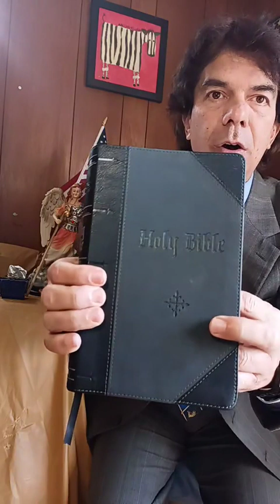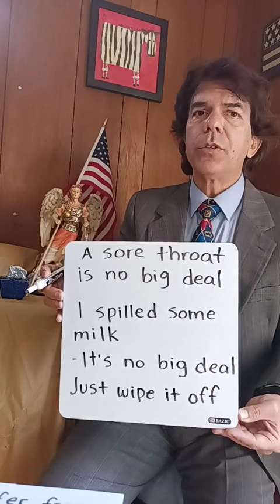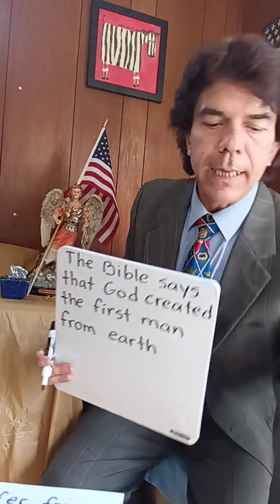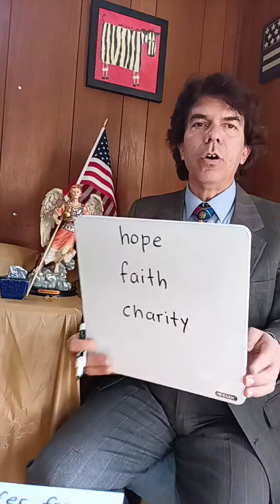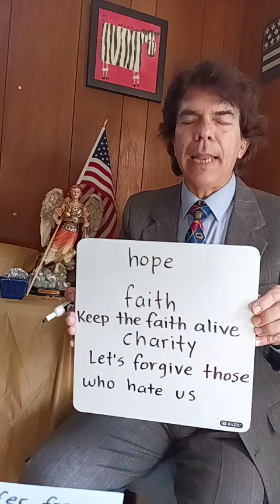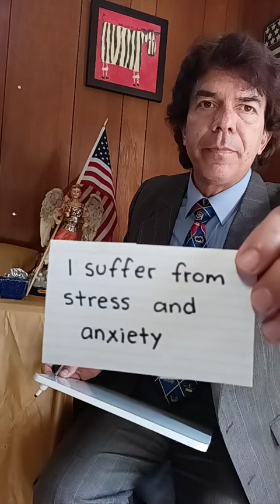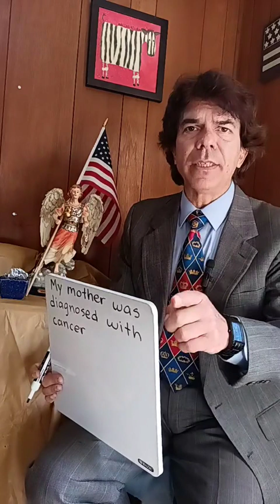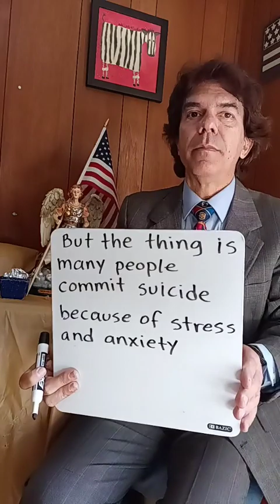Sunday service con el teacher Toño